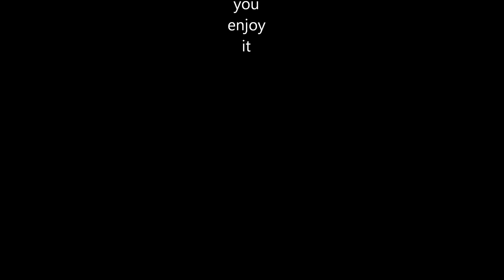Dj Kuroyatsu Anti you remix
it was hard to remix